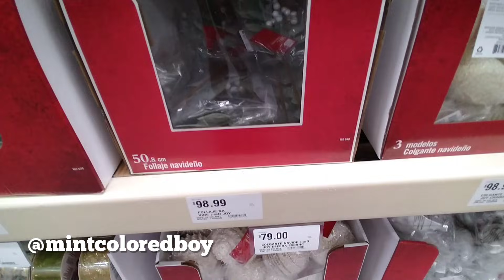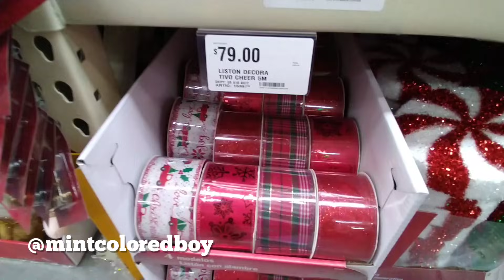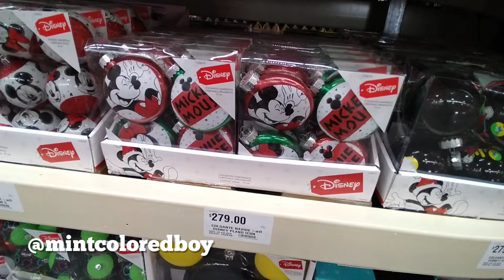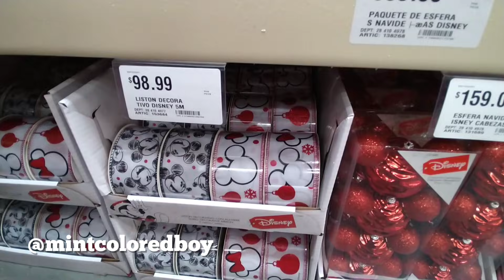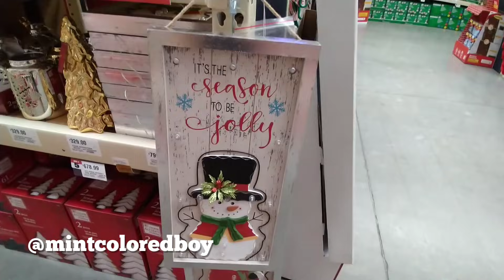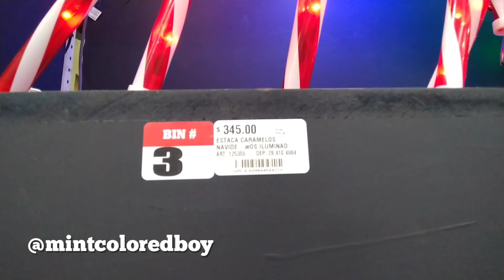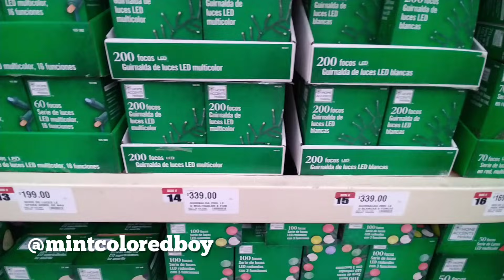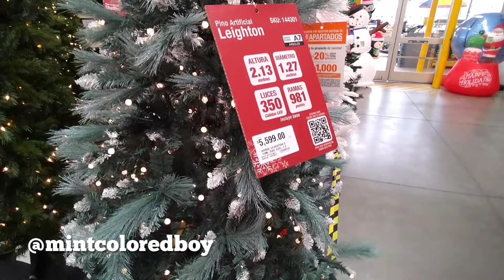Recorrido Navideño en Home Depot 2021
Hola el día de hoy nos vamos de Recorrido navideño en Home Depot. Encontré muchas novedades navideñas y muchas cosas super bonitas. Navidad Home Depot, Recorrido home Depot, Navidad The Home Depot, Home Depot Navidad, Navidad 2021.